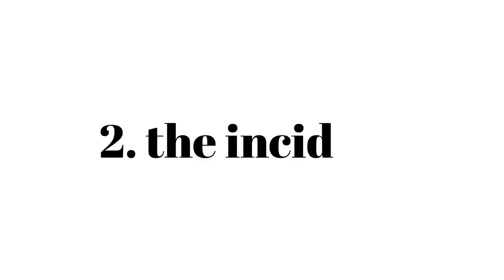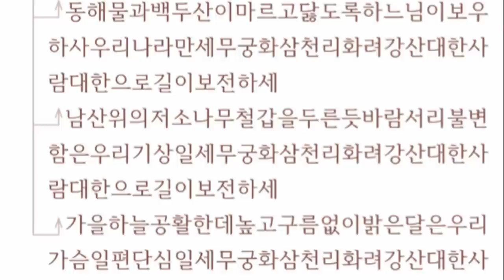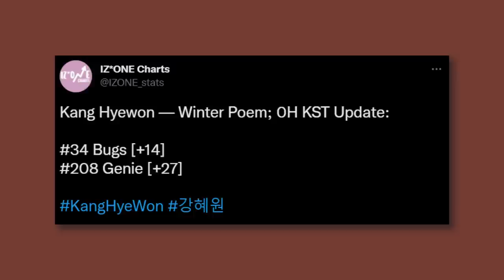how hyewon saved the industry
this video will answer a question that hasn't been asked before.

hyewon izone ive newjeans wonyoung attack on titan onlyoneof lesserafim the show music show kep1er aespa got the beat